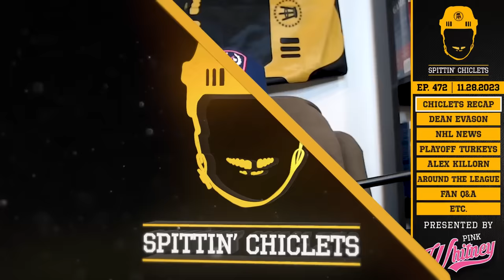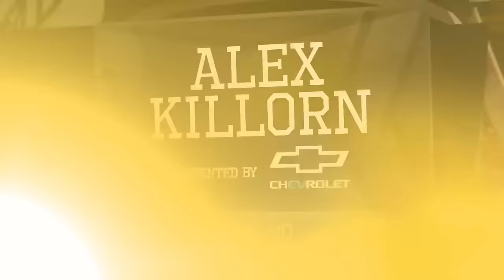FIRST EVER FAN CALLS + Alex Killorn - Episode 472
On Episode 472 of Spittin’ Chiclets, the guys are joined by Alex Killorn (01:36:31) to talk about his new role with the Anaheim Ducks. But first, the guys talk about the breaking news in Minnesota with the firing of Dean Evason as well as the red hot Rangers. The boys also talk about what’s going on around the league, giving their sticks taps to the teams dominating the league. A new segment to the show, fans called in to ask the guys questions (02:50:37)…do we have a new intro song? Lastly, we are joined by New Jersey jock sniffer, Pasha, to talk about all his brutal hot takes this season. Who won the argument?

Thank you to everyone who bought mercy this Black Friday through Cyber Monday!

PINK WHITNEY: Make sure to head over to your local bar and order some Pink Whitney.

GAMETIME: Download the Gametime app or go enter your email, and redeem code CHICLETS for $20 off your first purchase (terms apply).

BIG DEAL BREWING: Check out to find some near you!